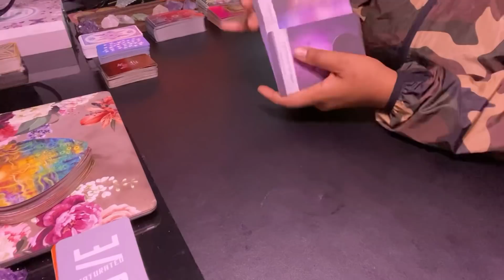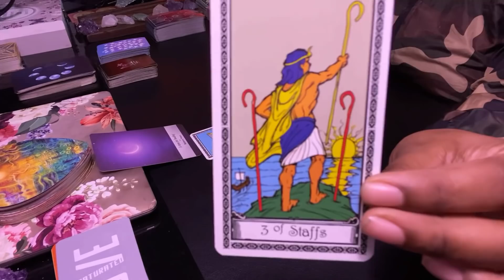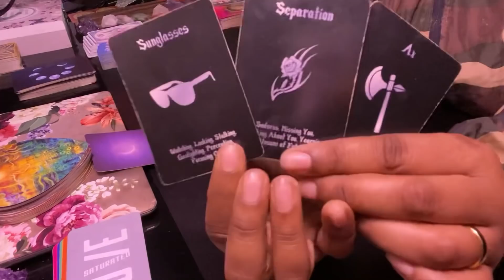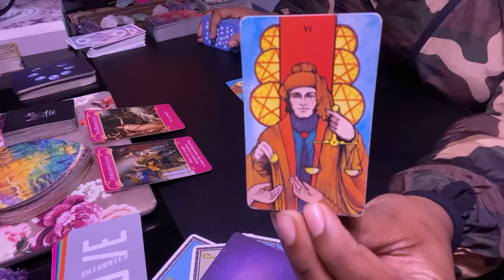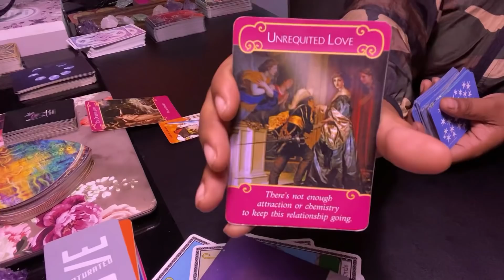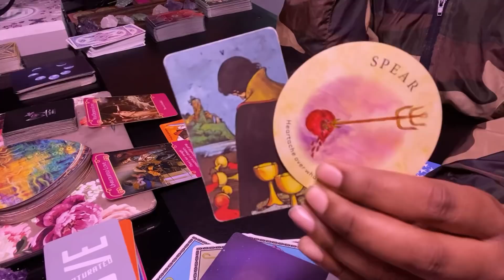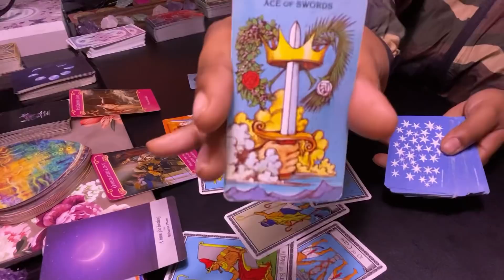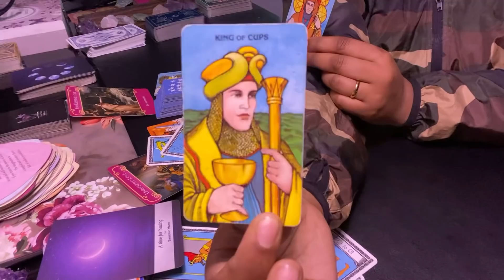PISCES Love Tarot ♥️🔮 BLOCK THEM ON EVERYTHING..... (Confirmation if you needed it!)